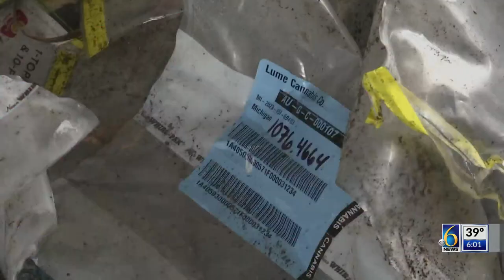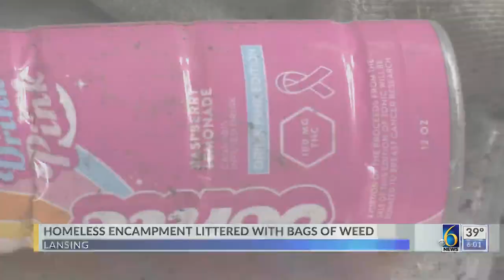Homeless encampment littered with bags of weed